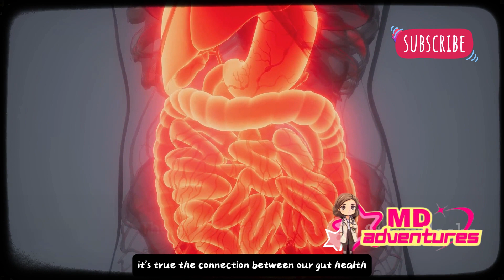Huminga Nang Maluwag: Gamot para sa Ubo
In each video, we'll dive deep into different aspects of cough relief, offering practical tips, expert insights, and step-by-step guides to help you find the solution that works best for you. Say goodbye to sleepless nights and annoying throat irritations as we equip you with the knowledge and tools to tackle coughs head-on.

No matter if you're seeking quick fixes for acute coughs or seeking long-term strategies for chronic conditions, our channel is your go-to resource for all things related to cough relief.